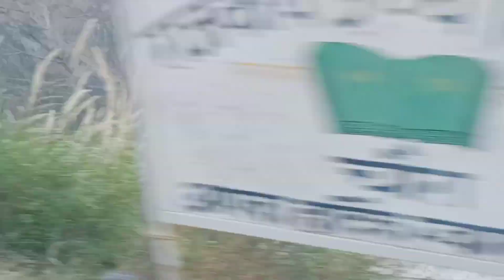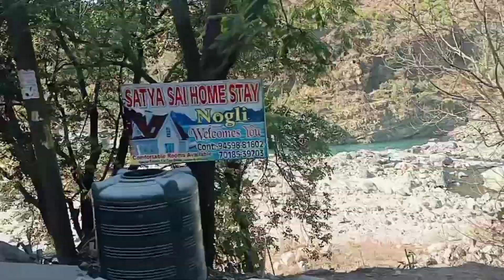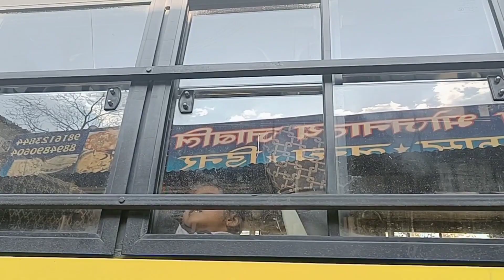Travel by Bus from Kinnaur to Shimla ll Travel Vlog